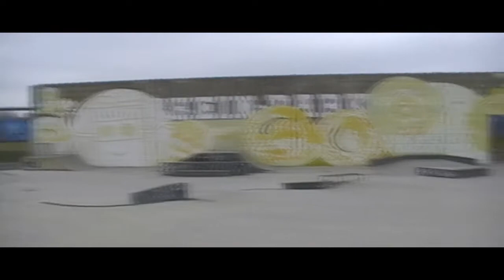Rheinpark summer 2010